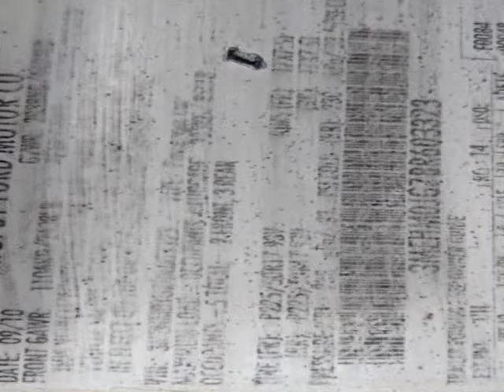2011 Mercury Milan 4dr Sdn Premier FWD (ROME, New York)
Risen Auto
1418 E. DOMINICK ST
ROME